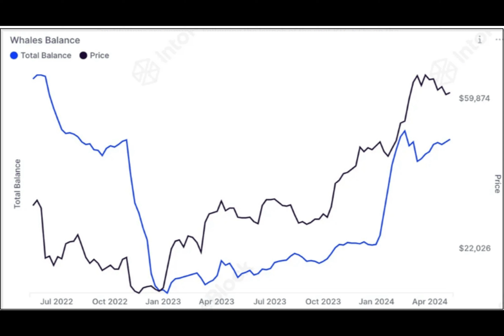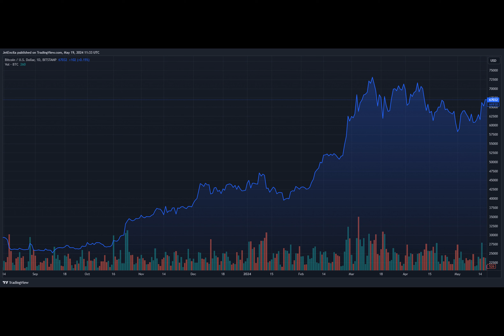Crypto Institutions Gobble Up Billions In Bitcoin ETFs, Stockpiling 250,000 BTC – Details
Have you ever wondered which side of the boat is riding the waves higher in the cryptocurrency market: institutional investors or retail ones? Let me tell you a tale of two markets, where one sets sail with Bitcoin Exchange-Traded Funds (ETFs), while the other stays anchored.